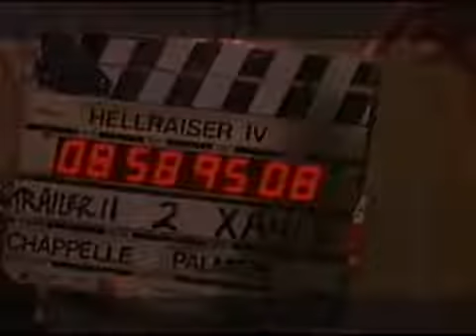Pinheaded Parrot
Teaser for upcoming "Barbs Wired: A Siskel & Ebert Podcast" episode. Be sure to watch to the end!